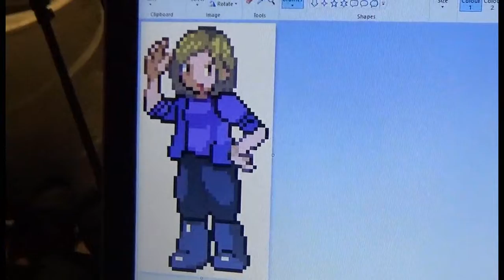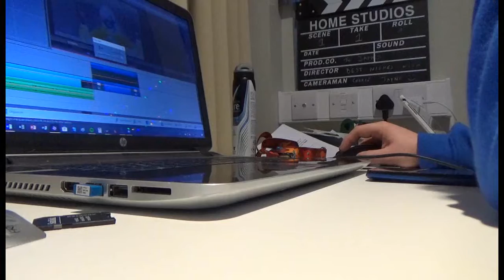VEDA 2018 Day 6 - Angry At Myself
Not the best day for VEDA Day 6